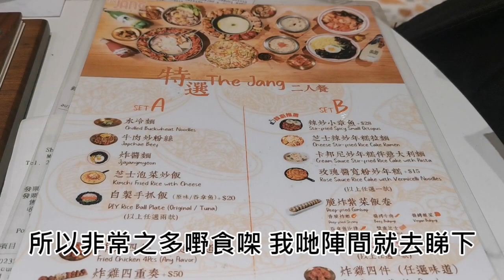聖誕好去處🎅夢幻冬日雪之國❄️【小腳掌大世界🐾】